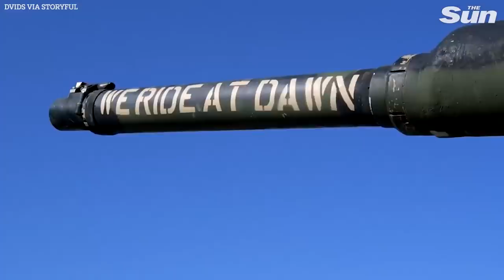U.S Army stationed in Germany carries out explosive tank military drills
U.S Army stationed in Germany carries out explosive tank military drills as Russian invasion of Ukraine intensifies.

Footage posted on the DVIDS website shows soldiers from the 1st Armored Brigade Combat Team, 3rd Infantry Division conducting a live-fire exercise with M1A2 Abrams tank weapons systems at the Grafenwoehr Training Area in Bavaria, Germany.
Russia ‘deliberately’ killing civilians as horror pics show ‘cluster bomb’ attack that left 47 dead and blitz on school